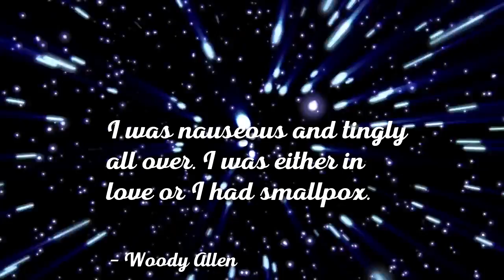Famous Quotes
Hey guess what